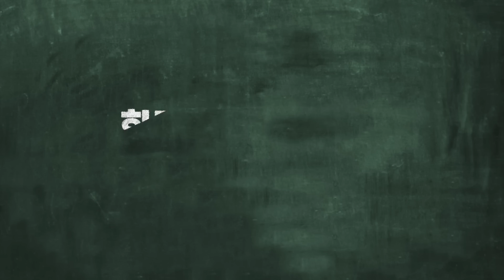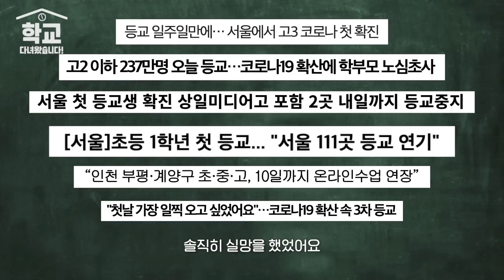🎒10대들이 말하는 코로나19 이후 2020년도 첫 등굣길 | 학교다녀왔습니다🏫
코로나19 확진자가 계속해서 나오고 있는데
4차 등교 개학까지 완료!

초, 중, 고등학생 친구들이 말하는 2020년 첫 등굣길!
현재 학교에서는 코로나19를 어떻게 대비하고 있을까?

달라진 학교의 모습들,
학생들의 생생한 이야기를 들어보았습니다!

상탄초등학교 2학년 강재인 학생
삼성중학교 3학년 공선우 학생
미림여고 2학년 송예린 학생